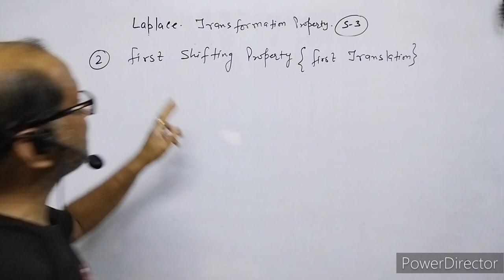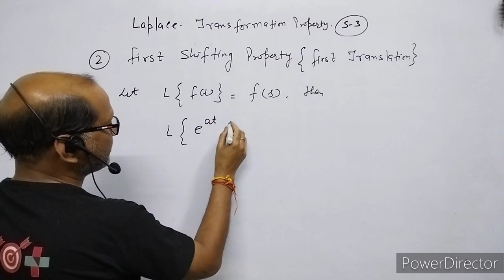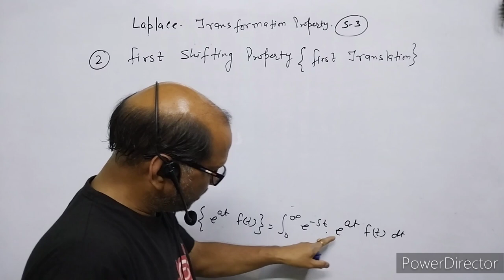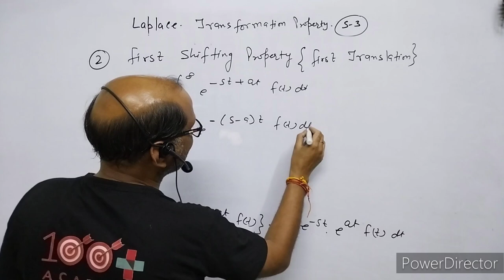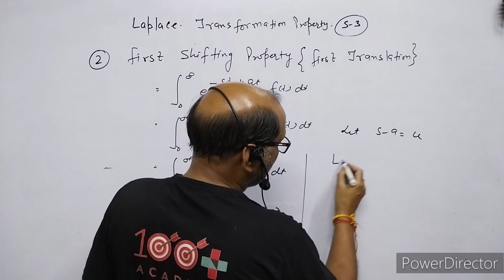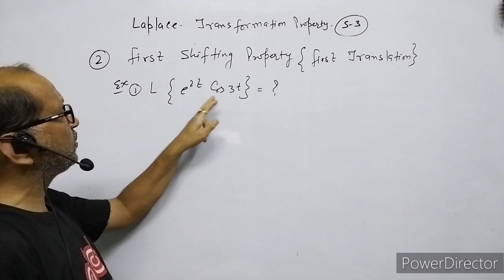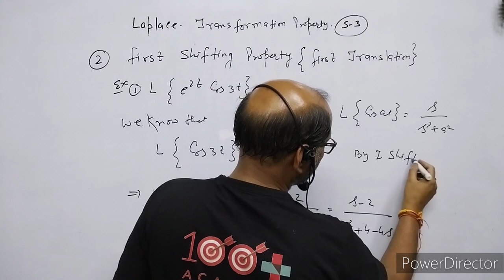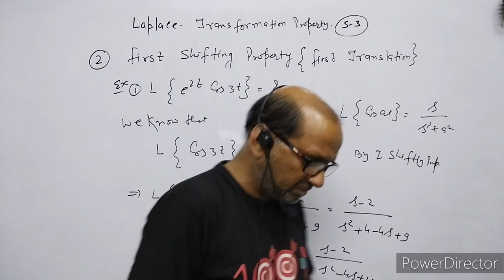B.SC.Maths,:Laplace Transform,"First Shifting Property or Theorem ( First Translation)By- A.Prakash.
In this video I have discussed about Laplace Transformation, properties.
I have discussed about First Shifting property of Laplace Transformation

Introduction of Laplace Transformation.